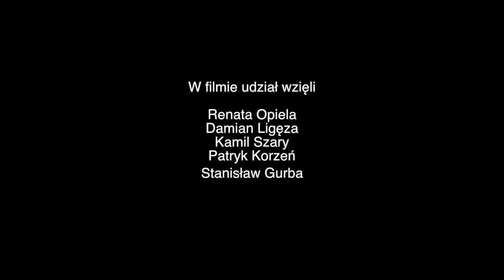POKONAC BARIERY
Zapraszamy Państwa do obejrzenia filmu instruktażowego na temat pokonywania barier architektonicznych z osobą z niepełnosprawnością, która nie może dokonać tego samodzielnie. Film ten pokazuje sposoby pokonania krawężników i schodów, w przypadku, gdy osoba z niepełnosprawnością porusza się na wózku inwalidzkim ortopedycznym.
Jeśli jesteście Państwo zainteresowani pogłębieniem wiedzy, zapraszamy również do przeczytania poradnika na ten temat, który można ściągnąć z naszej strony internetowej
Materiał ten powstał podczas realizacji projektu „Razem przez bariery” realizowanego w ramach Programu Obywatele dla Demokracji, finansowanego ze środków Mechanizmu Finansowego Europejskiego Obszaru Gospodarczego.